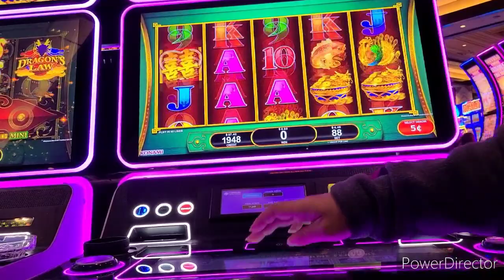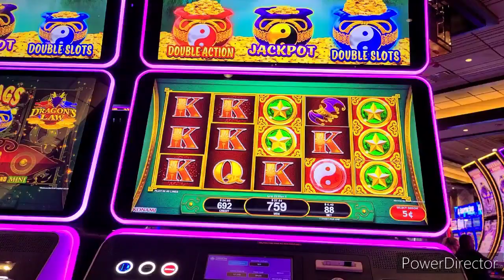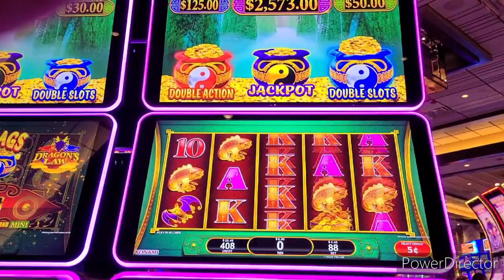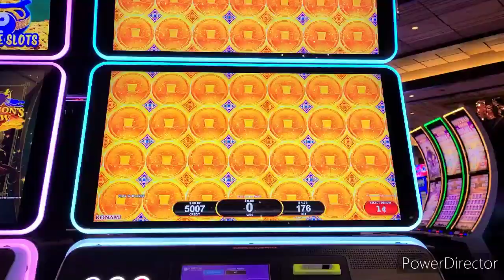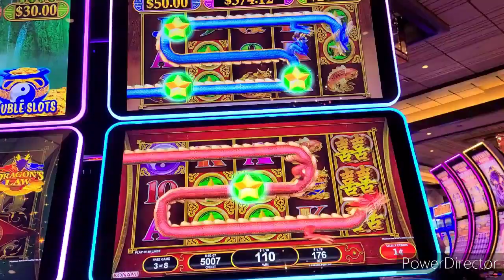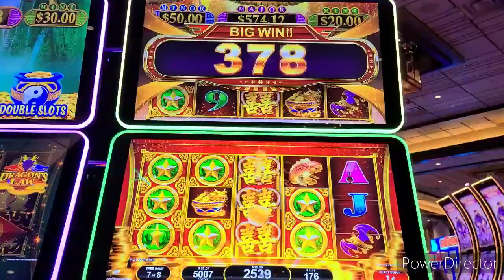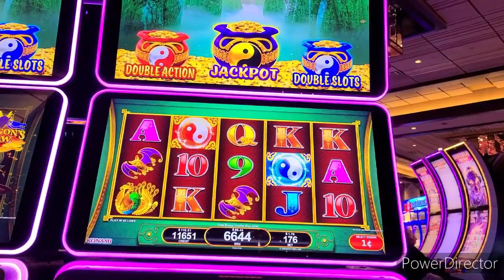River Dragons Boom or Bust real slot play